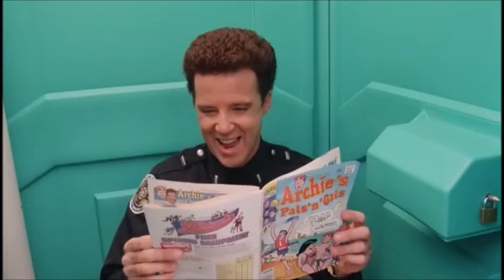Поліцейська академія 4 1987 Квартальна охорона порядку Проктор в туалеті